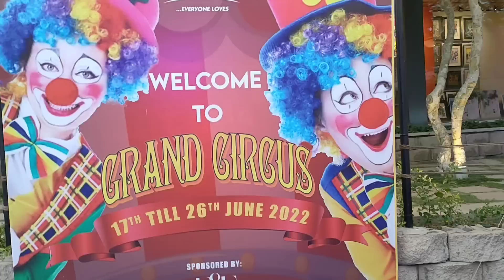port grand festival pr gai 🥰 / sara plain chupat ho gaya ..